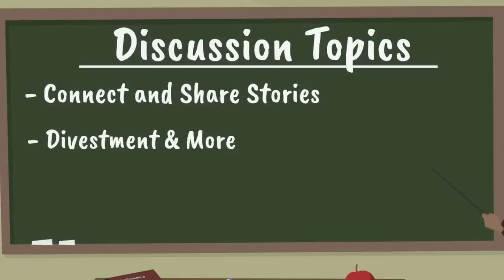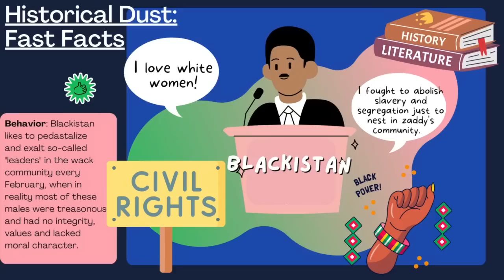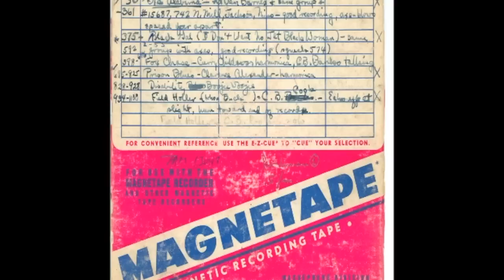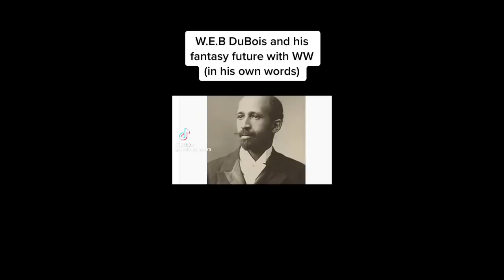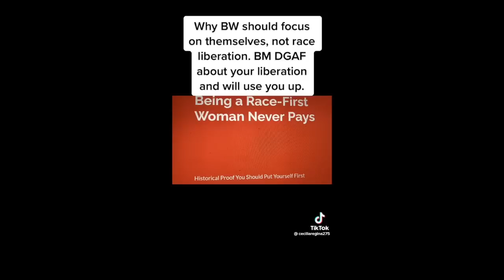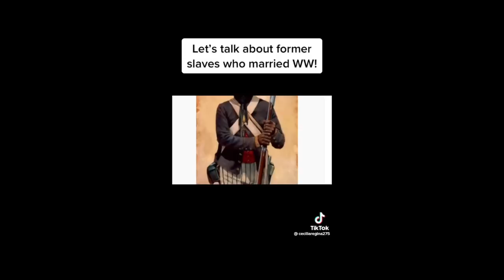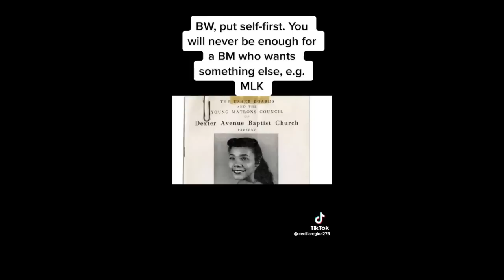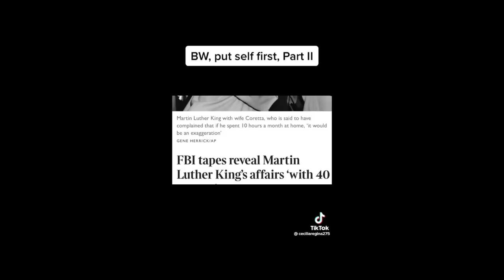Historical Dust| Frederick Douglas+ MLK’s White Mistress + Kwanzaa Founder Convicted of T0rturing BW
Last week we discussed how black people will romanticize "old school" wack men, and will pretend the issues we see today are generational although dusties have always been problematic. Well loyal subbie Femme Fatale requested I cover historical nogs, and asked that I talk through how most of the historical figures exalted as leaders in Blackistan are problematic, treasonous, and had significant issues as well.

So to illustrate this, we'll talk about how FrederickDouglas (and many other former slaves) abandoned their wives for ww after they helped them become free, we'll talk about how MLK was a notorious womanizer who cheated on his wife frequently with Barnyard Becky, and we'll also discuss how the founder of Kwanzaa was convicted and imprisoned for brutally torturing and harming several bw.